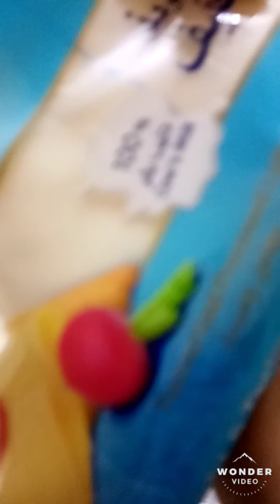Share ito buhay sa loub NG bahay ni big boss hehe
October 24 2020 at 9 in the morning